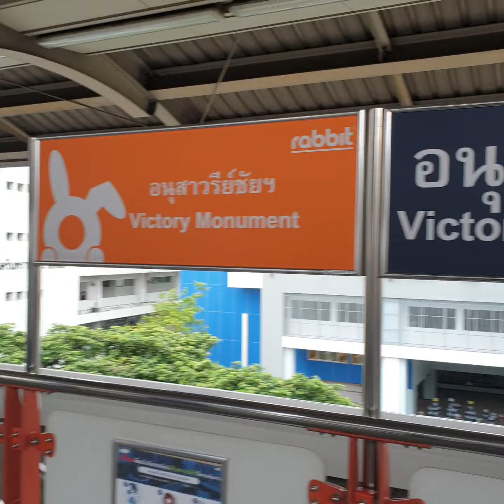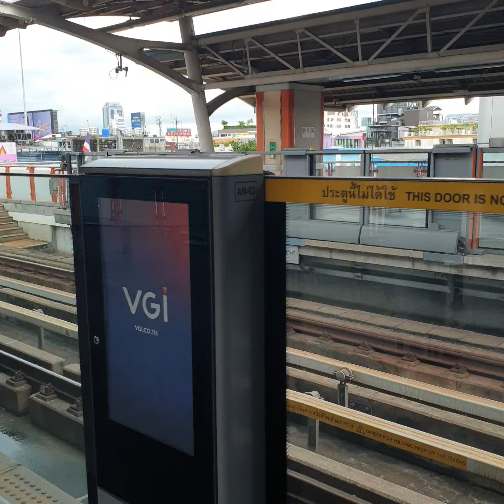อนุสาวรีย์ชัยฯ สถานีหมุดหมายของการชุมนุม ของผู้ประกันตน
อนุสาวรีย์ชัยสมรภูมิ (Victory Monument) BTS STATION ของผู้ประกันตนในระบบประกันสังคม